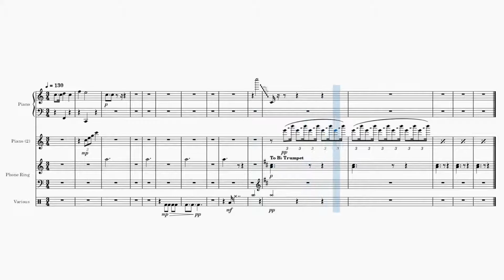normal happy birthday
this is normal happy birthday sheet music